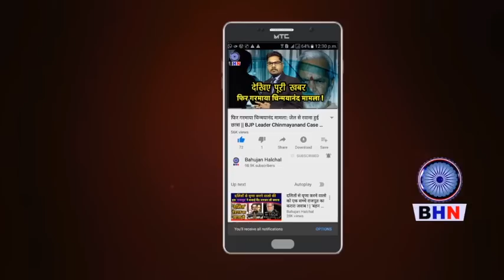हाथरस से SANDEEP VALMIKI को मिले खुफिया सबूत ! पूरा समाज यह वीडियो तुरंत देखें ! || HATHRAS POLICE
Story By- Bahujan Halchal News
Producer-
Editor- Karuna